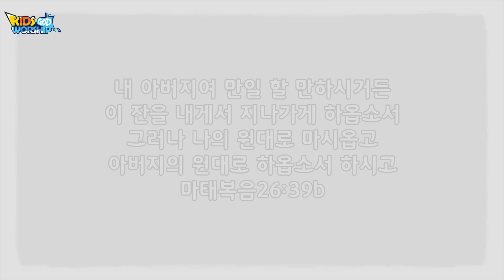17유다가예수님을팔았어요!_Korean🇰🇷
17 유다가 예수님을 팔았어요!

내 아버지여 만일 할 만하시거든 이 잔을 내게서 지나가게 하옵소서 그러나 나의 원대로 마시옵고 아버지의 원대로 하옵소서 하시고[마태복음26:39b]